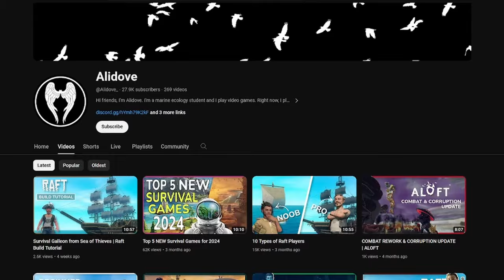Top 5 Ocean-Based Video Games (ranked by a Marine Biologist)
Hi friends! In case you didn't know, I'm nearly done with my Master's degree in Marine Biology, and I'm also a gaming YouTuber. So of course, I have opinions on which marine video games are the best. What ocean-based video games are your favourite?